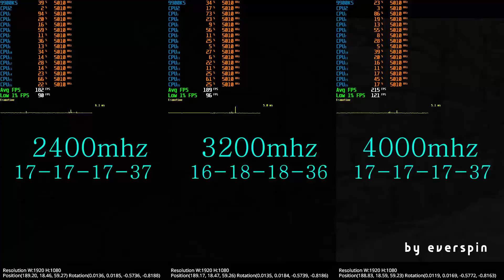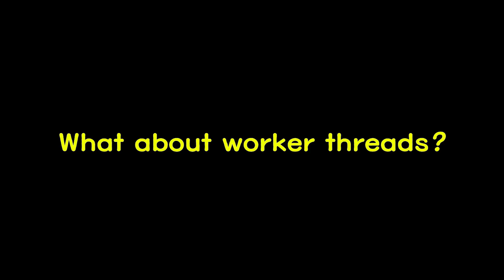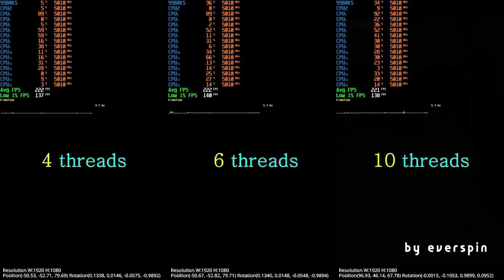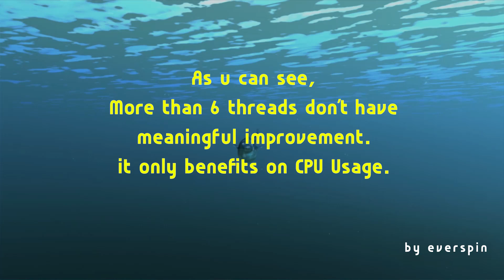Does RAM Overclocking affect Vermintide 2?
System:

Intel i9-9900KS
ASUS Maximus XI GENE
G.skill Trident Z Royal 16GB RAM